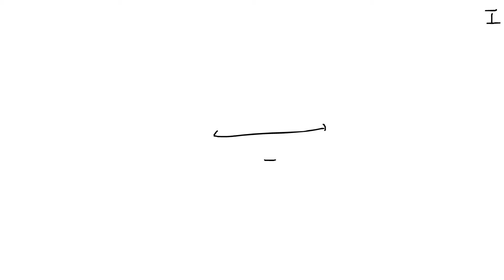first lip sync